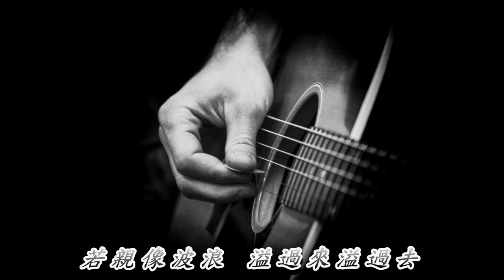流浪的吉他 洪一峰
洪一峰